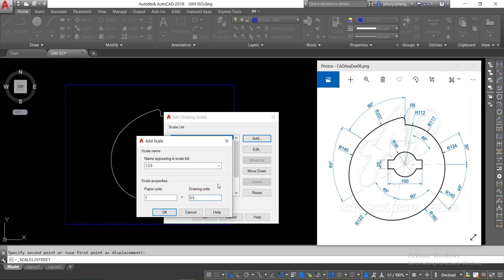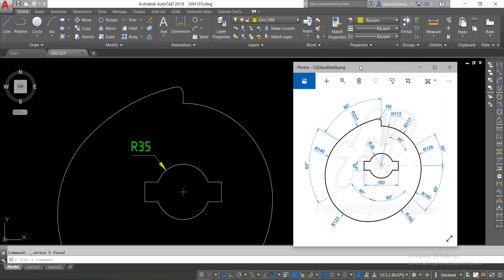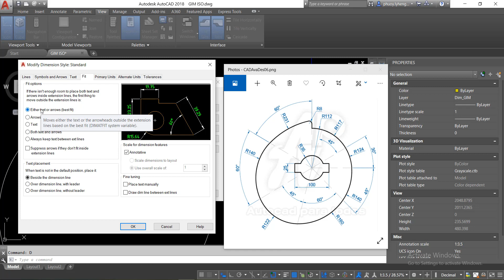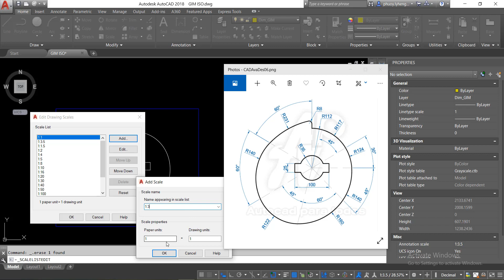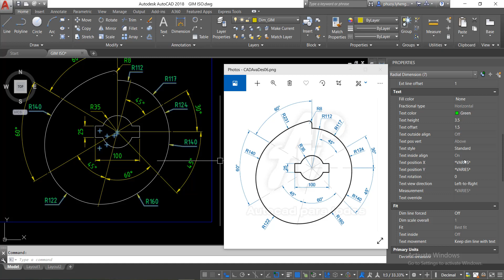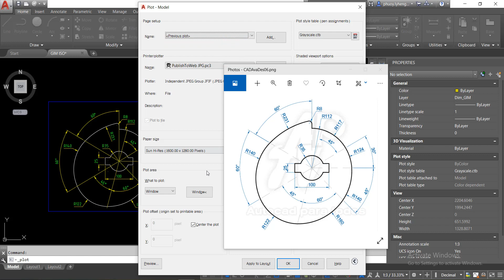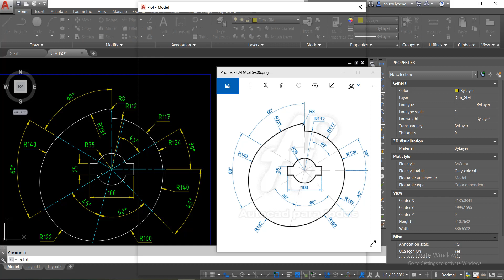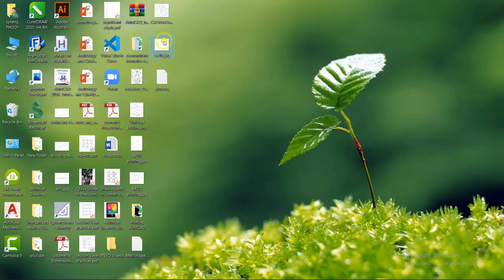AutoCAD: Annotate, Layer and Printing 02